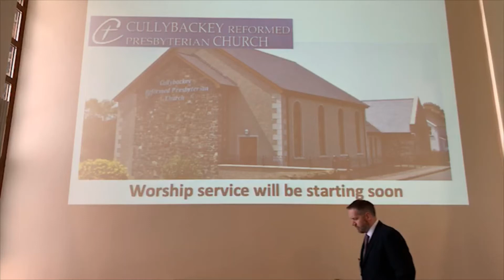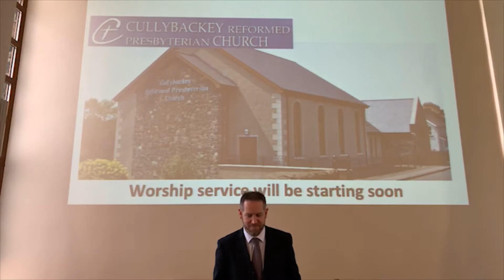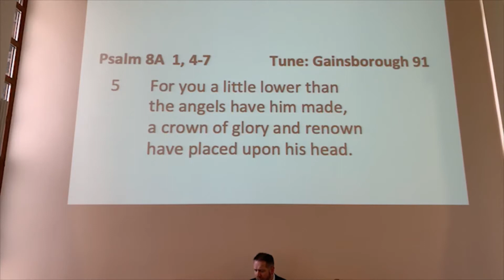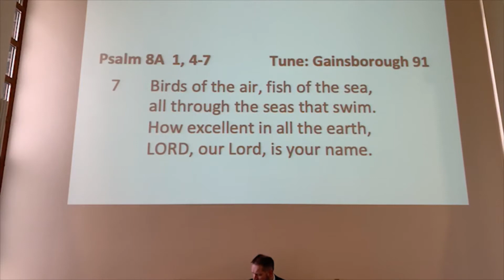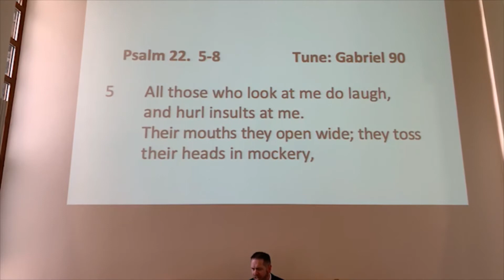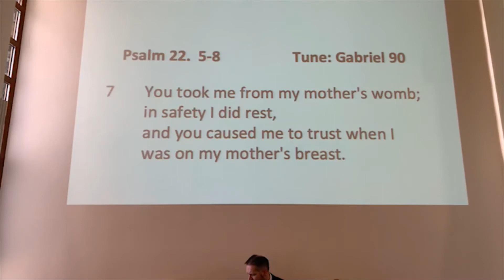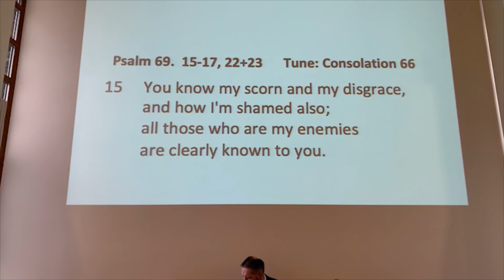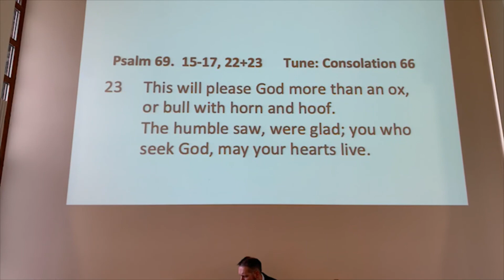24 May 2020 Worship Service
worship service of Cullybackey Reformed Presbyterian Church